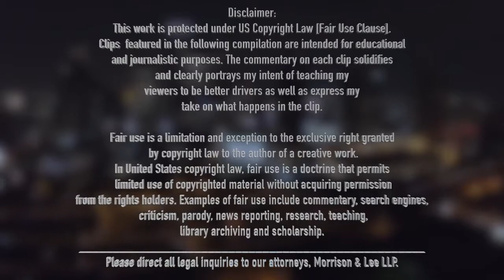US ONLY AMERICAN CAR CRASH ROAD RAGE COMPILATION #75